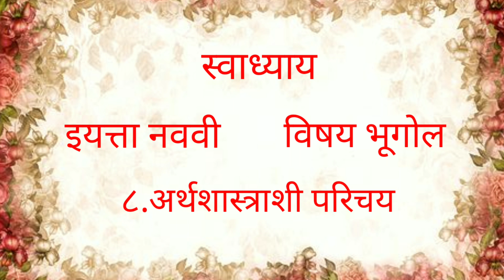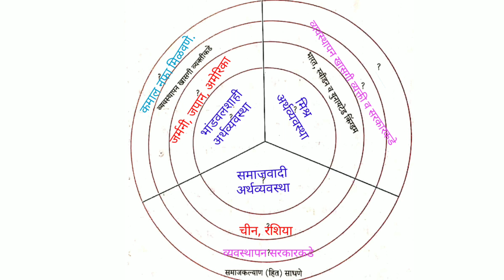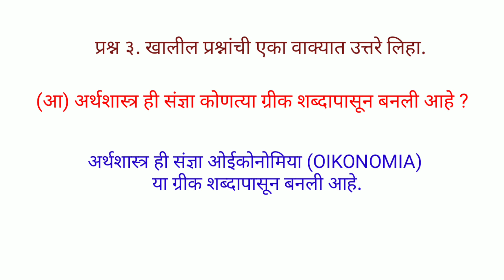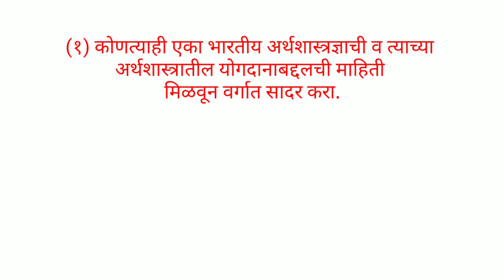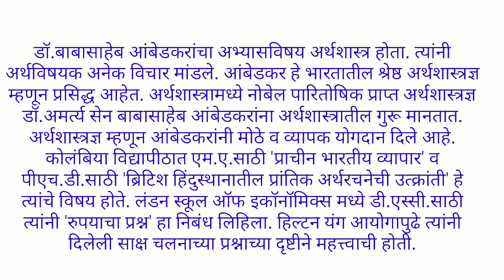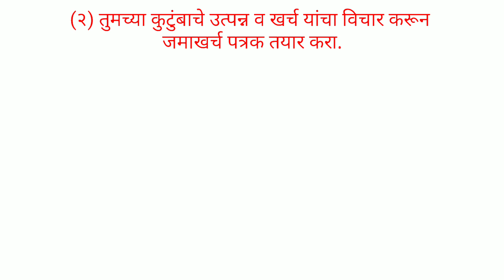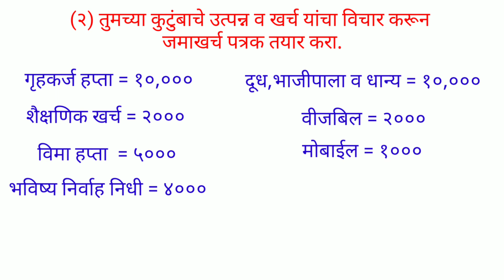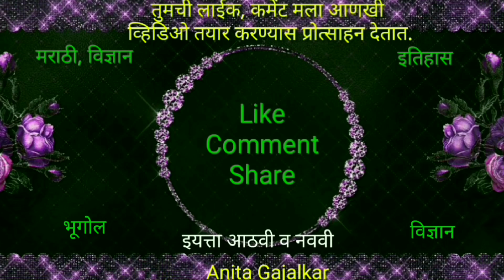Swadhyay class 9। Swadhyay arthashastrashi parichay। स्वाध्याय अर्थशास्त्राशी परिचय। Class 9। Std 9